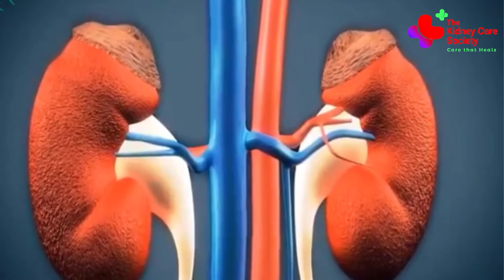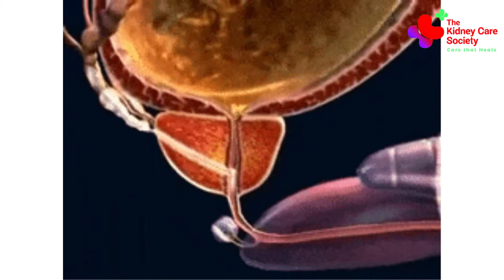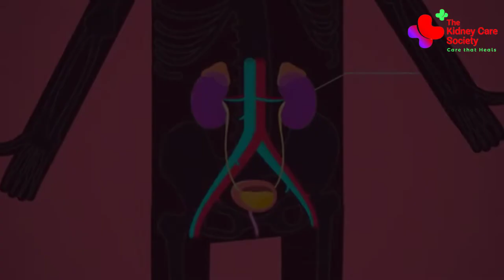What are the causes of Chronic Kidney Disease?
There can be many causes of Kidney Diseases. Chronic kidney disease occurs when a disease or condition impairs kidney function, causing kidney damage to worsen over several months or years. Serious kidney disease may lead to complete kidney failure also known as End Stage Renal Disease and the need for dialysis treatments or a kidney transplant to stay alive. While effective treatments are available for many kidney diseases, people are sometimes unaware that kidney disease can often be prevented. The following video is about the major causes of kidney disease.

Visit our Facebook page for daily updates on kidney function and kidney failure ( kidney disease)